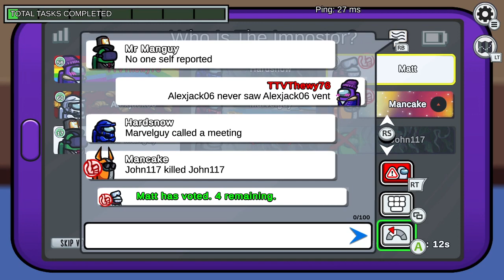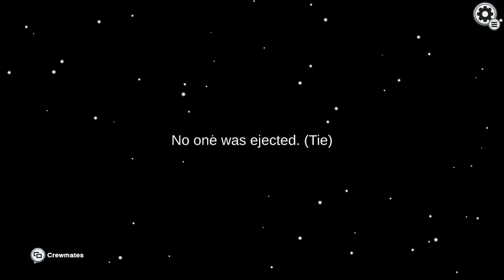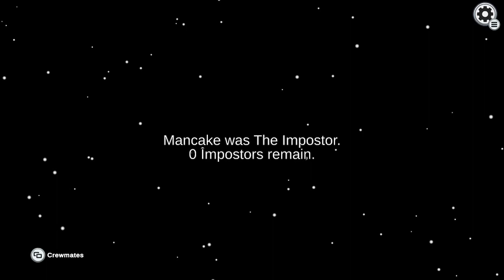one of best and funniest among us videos i made with random people!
one of best and funniest among us videos i made with random people! Among us with random people again Snapchat: ttv_thewy76 one of my best among among us streams yet, back with regular among us and among us hide n seek again, thanks for watching my among us vods video, among us gameplay watch my stream every Saturday on twitch theirs a link in the description to my twitch, hope you like the gaming videos, if you missed the stream I always upload my streams on youtube so you don't miss out, comment any video ideas u have for me to make and I will try to make the vids, hope you liked the video, make sure to like and subscribe see u next time bye